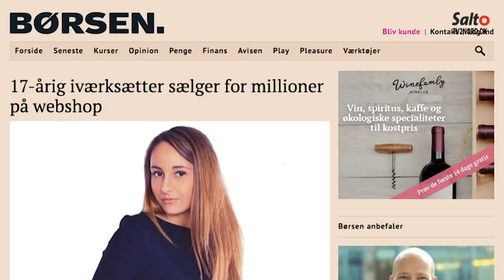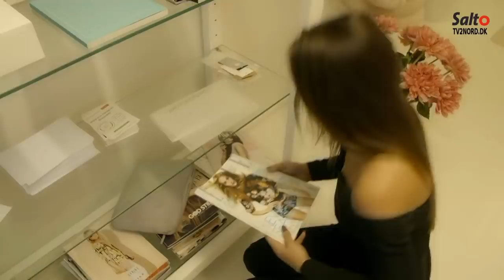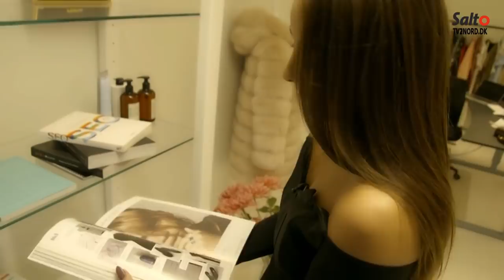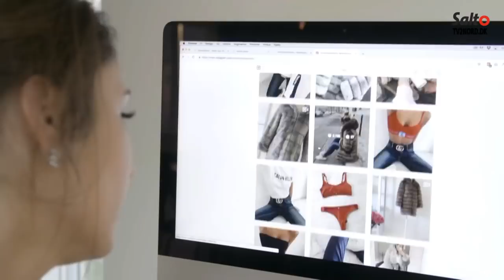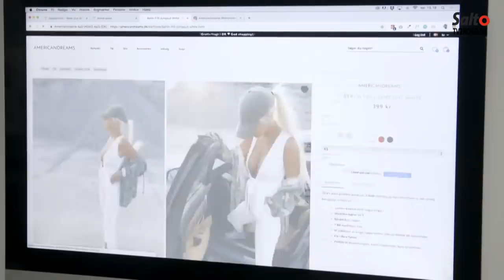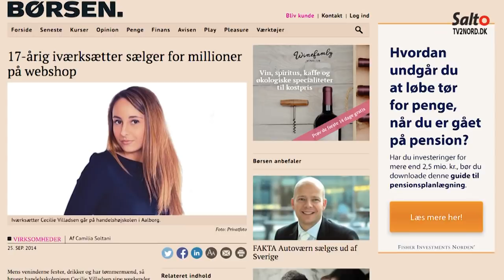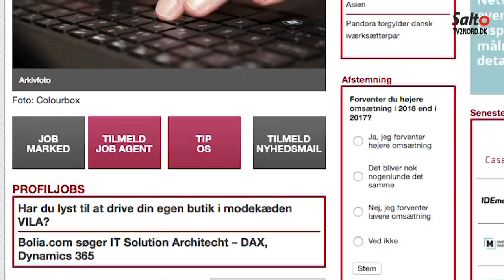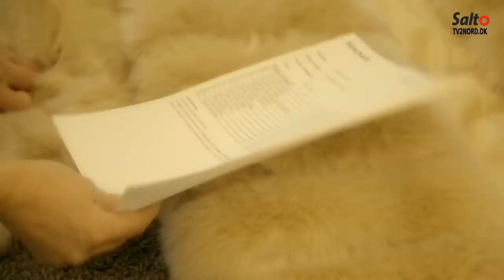21-årige Cecilie sælger tøj for millioner - Cecilie Villadsen - dokumentar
21-årige Cecilie Villadsen fra Aalborg har med sin webshop “americandreams.dk” skabt et erhvervseventyr af de sjældne.

Det begyndte, da hun som 14-årig syede et par shorts, som hun satte til salg på nettet.

I dag lyder omsætningen på et to-cifret millionbeløb, takket været Cecilies sans for markedsføring på de sociale medier og hendes indre IT-nørd.

Men successen har også i teenageårene kostet på især det personlige plan.

Tilrettelæggelse: Zita Hvid

OM SERIEN:

Sjove, overraskende, spændende og lærerige fortællinger og et anderledes portræt at 12 forskellige nordjyder - det får du i TV2/Nords nye serie: Portrætter Punkt for Punkt, når de medvirkende fortæller om deres livs vendepunkt, højdepunkt, lavpunkt mm